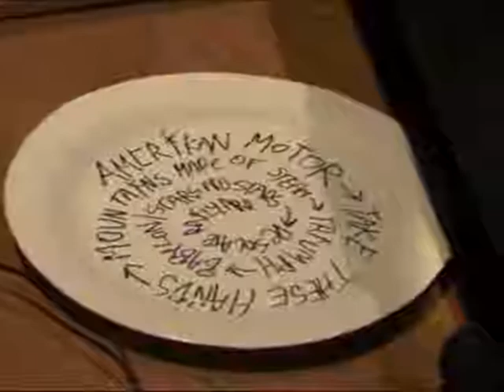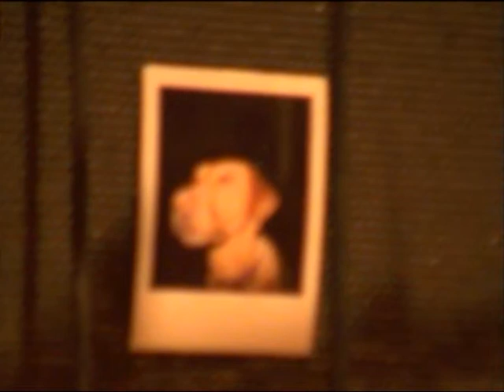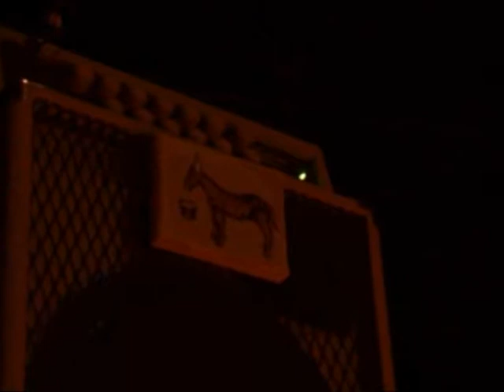Thee Silver Mount Zion 27/02/04 Bagnolet, L'Echangeur (Paris)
Thee Silver Mount Zion memorial Orchestra & Tralala Band with Choirs.